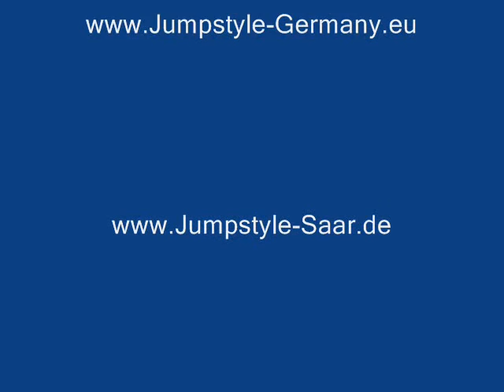DJ Snej - Improve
This is my remix of Noiscontrollers - Improve
Das ist mein Remix von Noiscontriollers - Improve